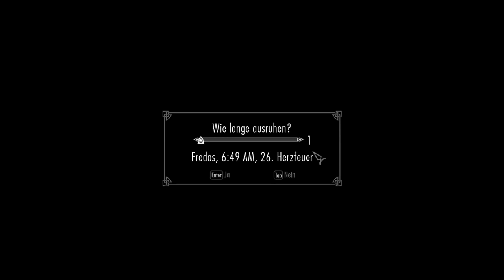THE ELDER SCROLLS V: SKYRIM #045 🐉 Lauteste Schleicherin in ganz Himmelsrand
Der Hohe König von Himmelsrand wurde ermordet und das Reich von Tamriel ist in völliger Verzweiflung. Im Chaos der Zeit erheben sich neue Mächte und fordern den Thron des Königs für sich ein. Doch der Streit um die Thronerbe wird durch eine weitaus gefährlichere Bedrohung in den Schatten gestellt. Die Drachen, deren Schrecken bereits lange vergessen und nur in den Alten Schriften erwähnt waren, sind zurückgekehrt und die Zukunft Himmelsrands und des gesamten Tamriels hängen am seidenen Faden. Nur noch die endgültige Erfüllung der Prophezeiung – die Ankunft des Drachengeborenen kann das Land vor dem Schrecken retten! Ein Held mit der Kraft der Stimme und der Macht gegen die Gräuel der Drachen zu bestehen.
Seit 11. November 2011 für Microsoft Windows, PlayStation 3, Xbox 360, PlayStation 4, Xbox One, Nintendo Switch, PlayStation 5, Xbox Series und Nintendo Switch erschienen. Gespielt auf Zwergis PC.